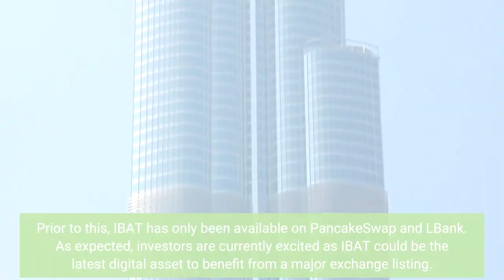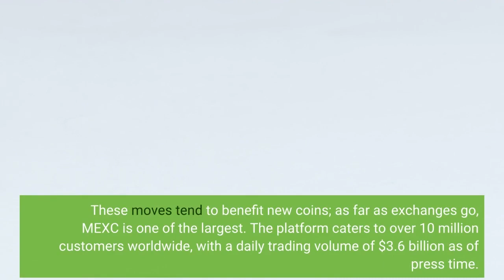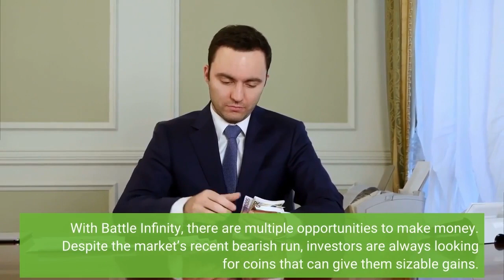Battle Infinity Just Listed on This New Crypto Exchange IBAT Token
Battle Infinity’s native IBAT token is set to list on the MEXC exchange this week. The digital asset will experience a significant surge in investor exposure and liquidity due to its MEXC listing. Earlier this week,  Battle Infinity developers confirmed that they are set to list the platform’s native IBAT token on the MEXC centralized exchange. The listing date has been set for November 8, with MEXC users able to access both spot and futures trading of the digital asset. Despite the asset's presale and availability for over a month, this is the first major exchange to list IBAT. Prior to this, IBAT has only been available on PancakeSwap and LBank. As expected, investors are currently excited as IBAT could be the latest digital asset to benefit from a major exchange listing. These moves tend to benefit new coins; as far as exchanges go, MEXC is one of the largest. The platform caters to over 10 million customers worldwide, with a daily trading volume of $3.6 billion as of press time. IBAT will also be given to MEXC users in the form of a trading competition and an airdrop. Battle Infinity’s developers confirmed this in their announcement, stating that the token’s airdrop will be implemented at 9:00 (UTC) on November 11, with 1.65 million IBAT tokens up for grabs. Battle Infinity makes it possible for sports fans to earn money while speculating on the performances of their favorite players and teams. On the platform, players are transported to the IBAT Premier League. Here, they purchase non-fungible tokens (NFTs) representing some of their favorite athletes. Players can buy multiple NFTs, build teams, and implement strategies to win. NFT values and team points in the IBAT Premier League will vary based on the performances of individual athletes. At the end of the season, the team with the highest point tally will be declared the winner, and the player will also receive IBAT tokens. Besides winning games, IBAT can also be earned through staking. Holders can stake their tokens to earn up to 25% annually, which makes it one of the best return traits in the market. With Battle Infinity, there are multiple opportunities to make money. Despite the market’s recent bearish run, investors are always looking for coins that can give them sizable gains. At present, one digital asset that seems highly undervalued is D2T. The coin, currently available on presale, could easily be the biggest gem in the market. D2T is the native token for Dash 2 Trade – a cryptocurrency research and analytics platform that helps investors to refine their trading moves and bolster their profitability. With Dash 2 Trade, even newbie traders can enjoy gains. The platform, which looks to become the “Bloomberg terminal for crypto,” offers access to features such as a strategy builder and notifications on new coin releases. D2T allows Dash 2 Trade’s users to pay for its service tiers easily.